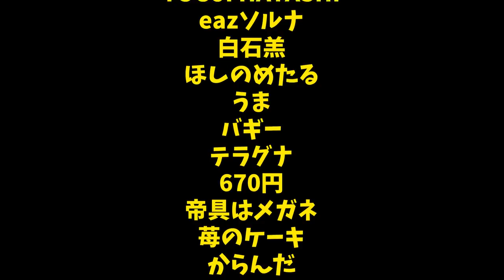湾岸城を攻撃開始！大航海時代突入！-【信長の野望 大志 PK 実況】#4 村上家編